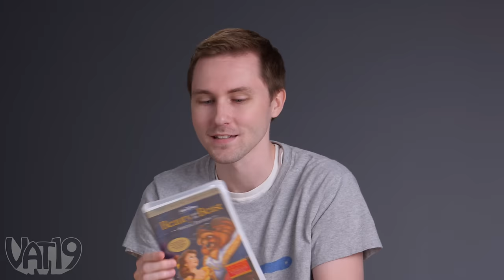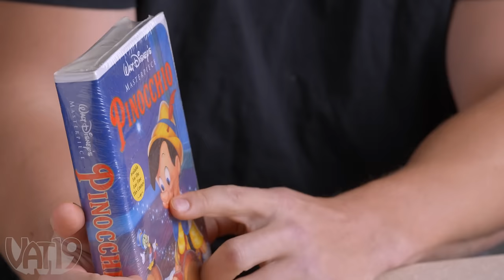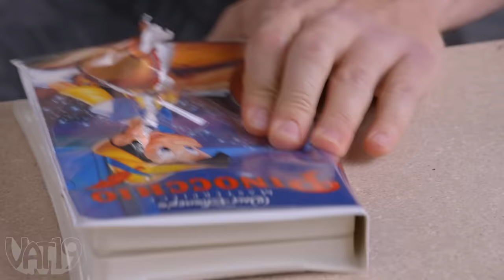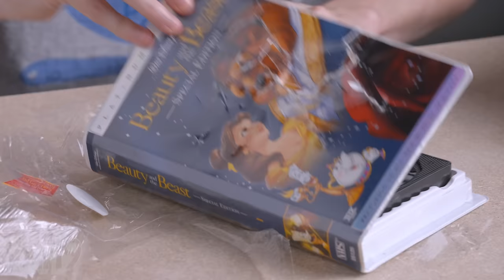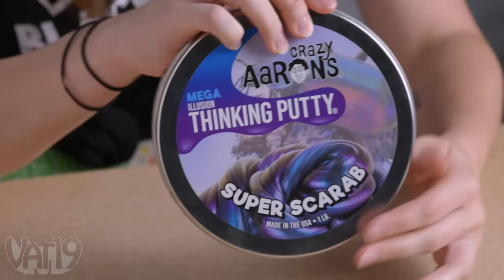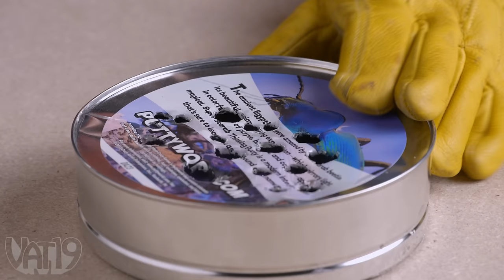$1000 if You Can Break This Toy in 1 Minute • Break It To Make It #44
With money on the line and your boss making snarky comments, could you destroy a Disney tape...with a toilet brush? What about a stress ball with a shaker of seasoning? Let's see who breaks and makes.

00:00 Intro
00:35 Clay Teapot
02:24 Light Up Frog Egg Ball
03:41 Disney VHS tape
06:22 Shiny Balloon Dog Statue
08:03 Big Money Bonus Round!